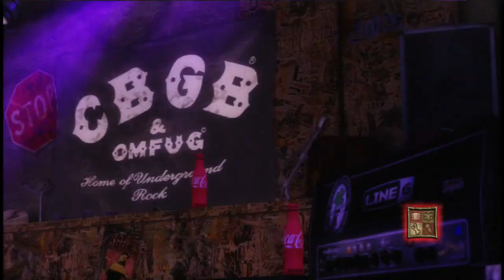Call Me the Breeze (Live) by Lynyrd Skynyrd Expert Bass FC #629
Thank god this one is finally done, after I put it on the backburner for so long.